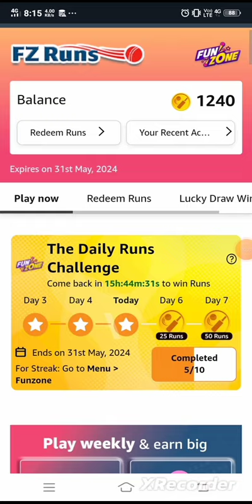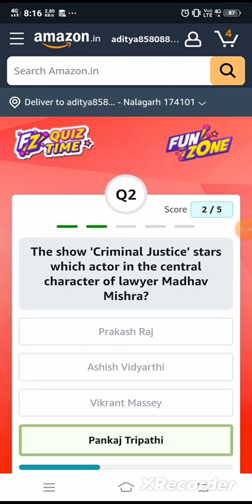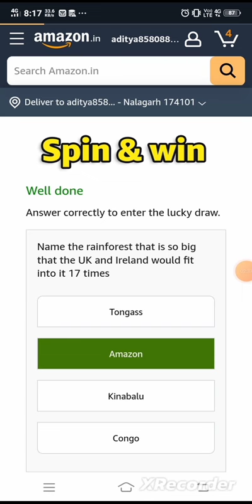14 May Amazon Funzone Points Quiz Answers | Amazon Quiz Today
Amazon Funzone Points Quiz Answers | Amazon Quiz Today  | Quiz Amazon Answers Today

amazon funzone jackpot quiz answers today